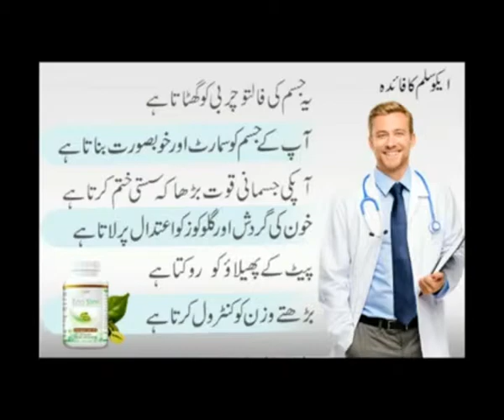How to Use Eco Slim in Urdu | ecoslim in Pakistan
Eco slim Original in Pakistan